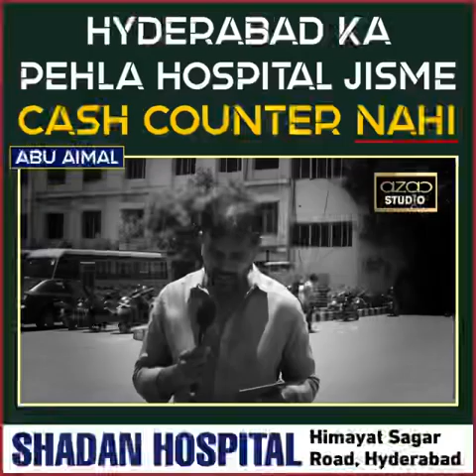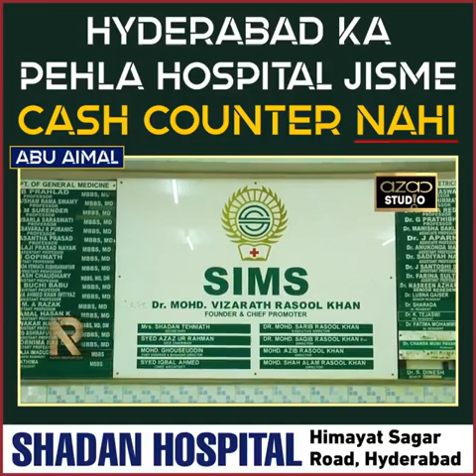Dr Mohammed Vizarath Rasool Khan Free Mega Medical & Health Camp.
At Shadan Hospital, Adj to Telangana Police Academy. Himayatsagar Road. Hyderabad.